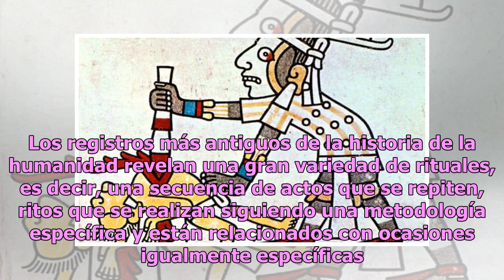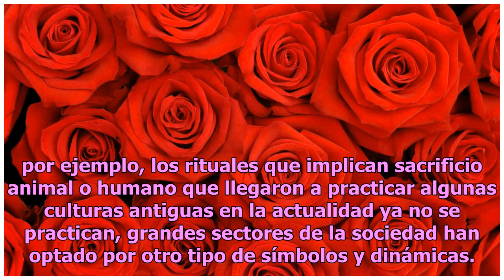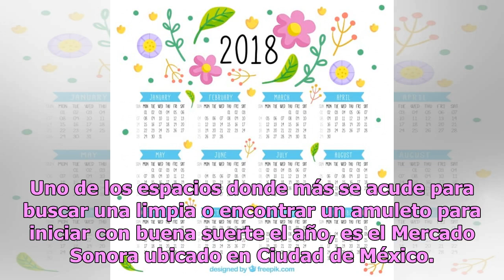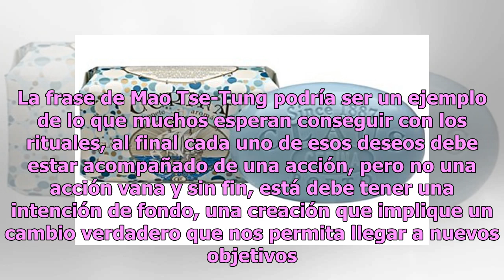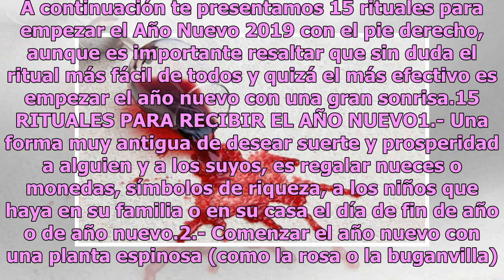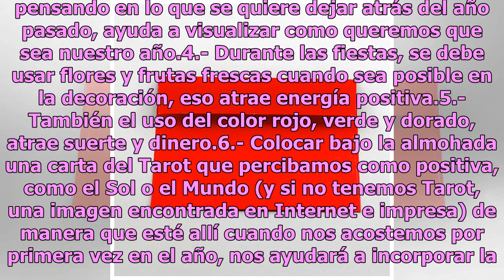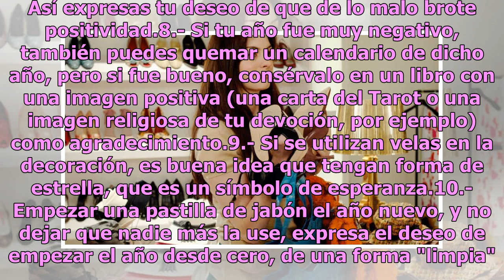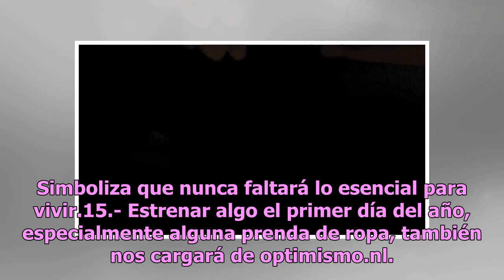Buena suerte, amor, dinero y salud: Estos son los rituales para recibir un 2019 lleno de energía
Estamos a unas horas de que comience el año nuevo, y como es bien sabido, en México y en muchos otros países se acostumbra hacer diferentes tipos de rituales con deseo o la esperanza de tener mejor ventura para los siguientes 12 meses por venir. Existen todo tipo de rituales, desde los más complejos...